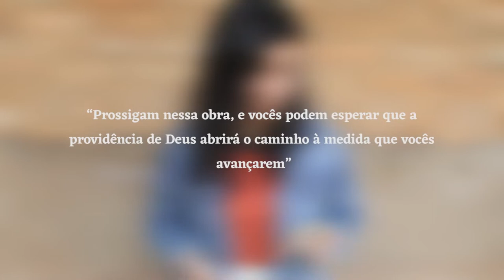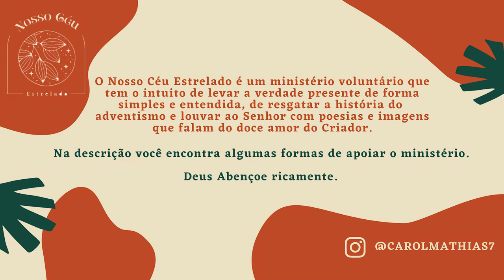Pioneiros Adventistas | 7José Bates